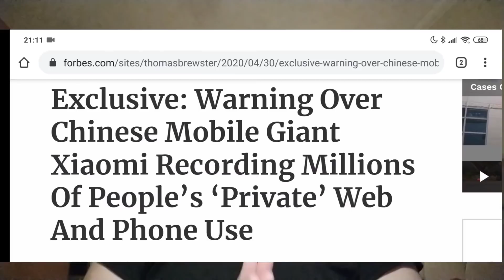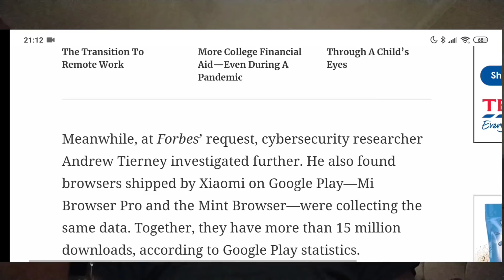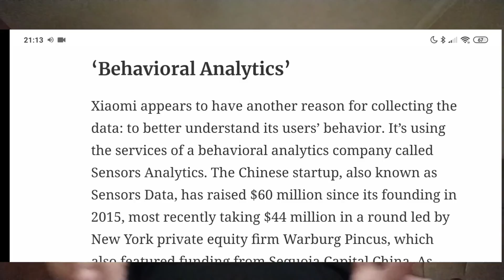WARNING!! SECRETLY XIAOMI SEND USER DATA TO CHINA | XIAOMI SENDING INDIAN USER DATA TO CHINA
Chinese cellphone giant Xiaomi has been secretly recording private browsing data and phone use of millions of customers, researchers say

The phone's browser was recording and transmitting nearly all browser data

Researchers say the data collection persisted while in incognito mode

While information was encrypted, researchers decoded it in a matter of seconds

Xiaomi has denied the research despite hard evidence from researchers

Researchers say a web browser loaded onto phones made by the Chinese company Xiaomi has been logging and sharing users' private data.

According to a report from Forbes, researchers studying a web browser loaded into the company's phones found that it was tracking nearly all of a users' web behavior including visited websites, search queries in Google, and also everything that appeared in the phones' news feed feature.

To make matters worse, Forbes reports that the researchers found that the tracking persisted even if the phone's browser was in 'incognito' mode.